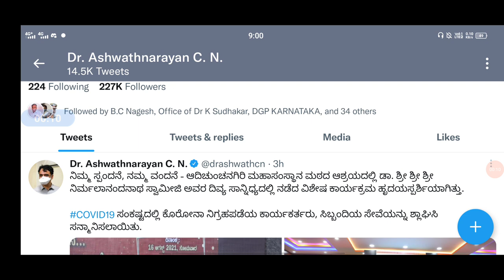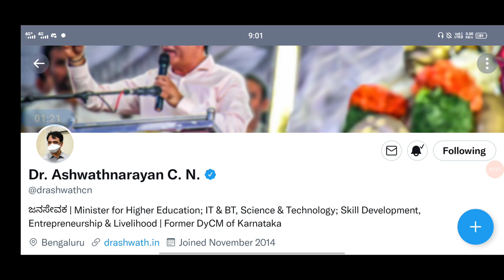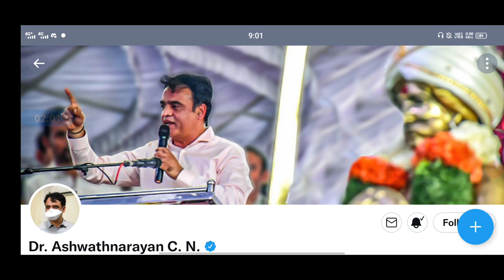All University update 🔥|students huge protest||students solution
Upi id:hatersvtu@ybl

all University update#all exam update#students huge protest#dcm ashwath narayan#dcm ashwath naryan protest against exams#students huge protest